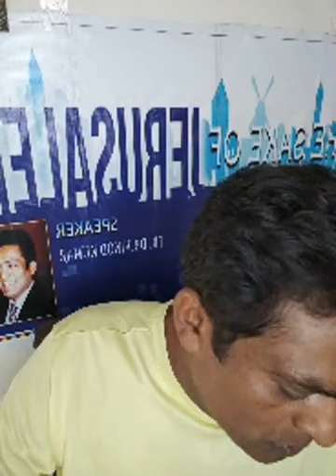Fallings of Satan